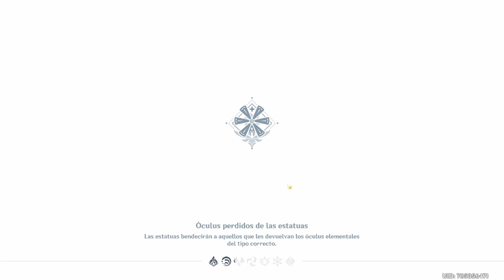Abyss 12 - Scaramouche C6 R3 & Itto C6 R1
Abyss 12 with Scara C6 R3 & Itto C6 R1